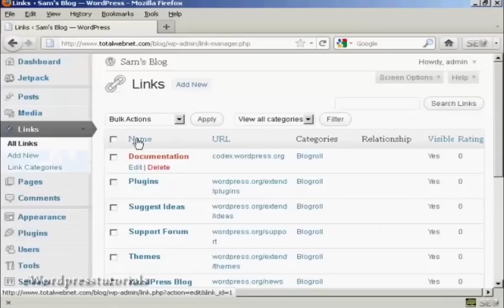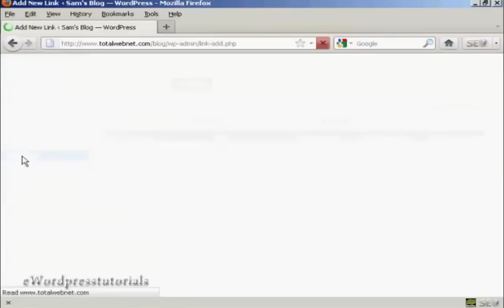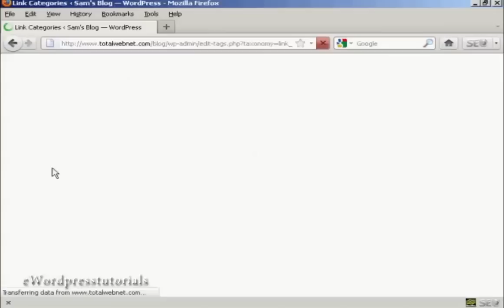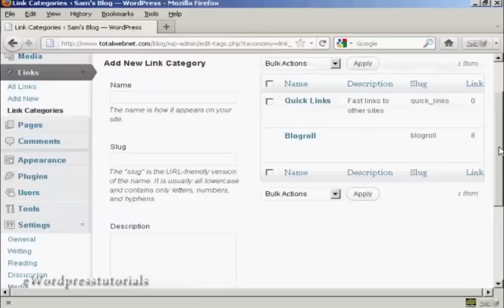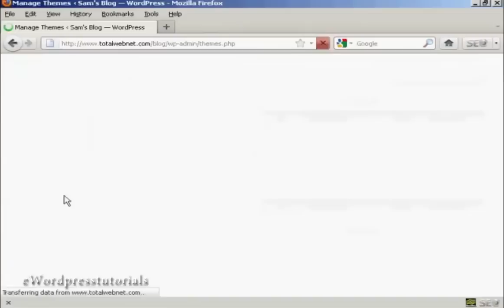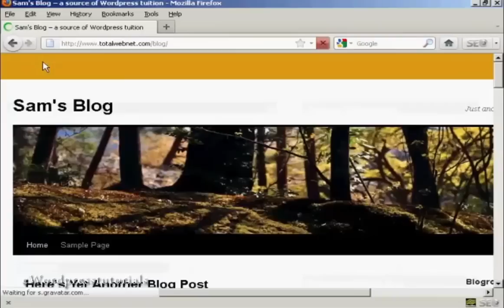How To Add And Edit New Links In Your Blogroll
this video is about How To Add And Edit New Links In Your Blogroll